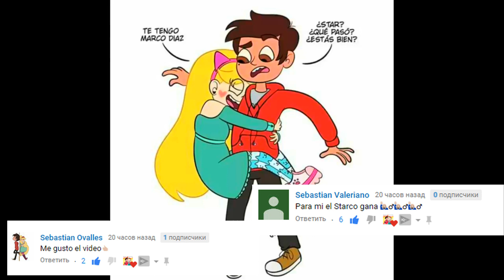Starco comics 4 Y por la mañana se despertaron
Starco comics 4
Y por la mañana se despertaron

 ¿A quién ama Tom? Starco o Jackie?